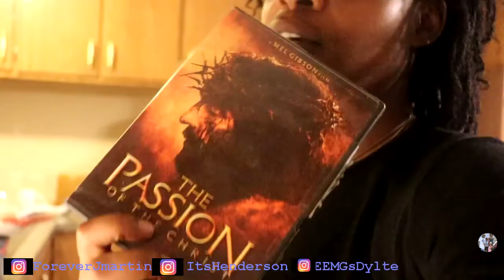BEHIND THE SCENES OF OF EASTER PICTURES | Easter 2020 | Quarantine Vlog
Hey imperfect people this definitely was a different Easter with the Corona Virus ( COVID19 ) causing use to social distance but we made the best of our time & took family pictures.